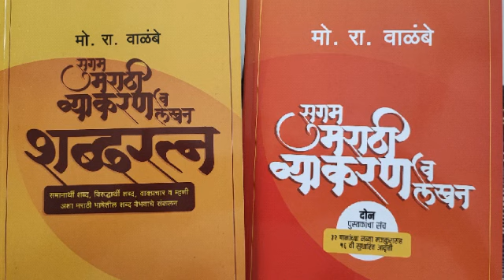मराठी भाषेच्या तयारीसाठी उत्तम पुस्तक आणि खास पद्धत||नक्की बघा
हे पुस्तक online घेण्यासाठी खलील लिंक क्लिक करा